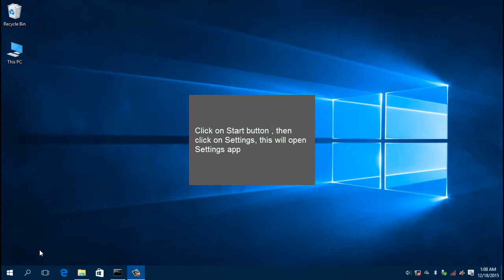How To Turn On Or Off Color On Task Bar, Action Center and Start Menu in Windows 10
## How To Turn On Or Off Show Colors On Task Bar, Start Menu and Action Center in Windows 10

-- Click on Start button , then click on Settings, this will open Settings app
-- Click on Personalization
-- Click on Colors
-- Use buttons shown on your screen to turn off colors on Task Bar , Start Menu, Action Center and Start Menu